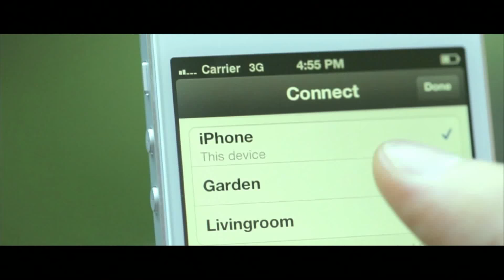Spotify Türkiye'de [Summit 2013]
2013 yılı içinde Türkiye'ye açılan online müzik dinleme servisi Spotify hakkında Türkiye sorumlusu Ergül Çivi ve şirketin üst düzey yöneticilerinden Yann Thebault ile sohbet ettik. Spotify Türkiye'de [Summit 2013] Ergül Çivi (Spotify) Yann Thebault (Spotify)